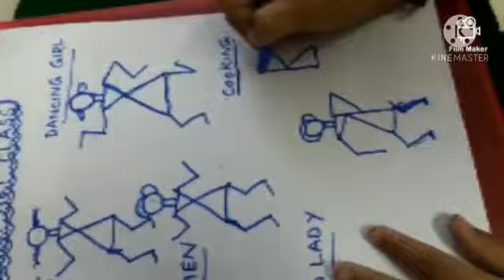Warli art for kids/warli drawing/all in one creative ideas.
ORIGAMI PAPER BOX CLICK ON

BRAINVITA INDOOR GAMES EASY
TIPS AND TRICKS!!!

ELEPHANT DIYA STAND
CLICK ON

HOW TO MAKE BALLOON SWORD AND BALLOON DOG